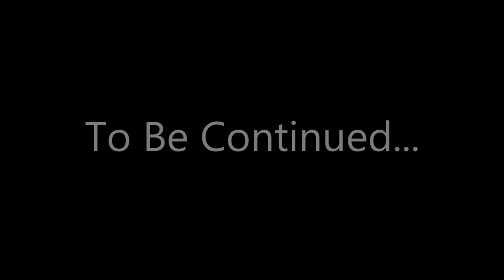Mr. Hardge @ Miramar High School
I truly do believe, To Whom Much Is Given, Much Is Required!
In addition, Success is about creating Success for others. If we are Successful, and not creating Success for others, we can be considered Suc-selfish! The Coconut Creek and Stranahan High School Trailers each ended with To Be Continued. Well, take a look at our next location!